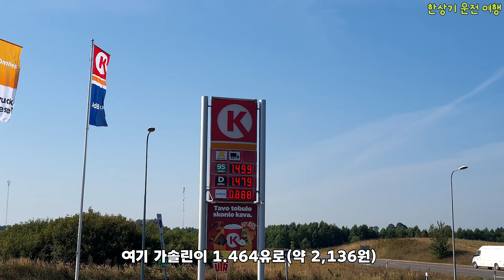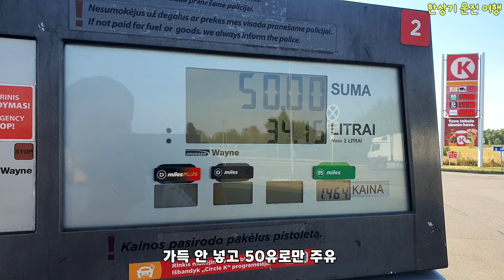[발트 4부]폴란드에서 발트 3국으로, 리투아니아 국경에서 뜻밖의 검문, 쉽지 않은 국도 운전과 기름값(Driving in Lithuania) - 2024.09.05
9월 5일에는 폴란드 에우크를 떠나 발트로 갔습니다. 리투아니아 국경에서는 뜻하지 않게 검문에 걸리기도 했구요. 리투아니아는 대부분의 국도라서 이동 속도가 느렸습니다. 기름값은 발트 3국 중에서 가장 저렴하구요.